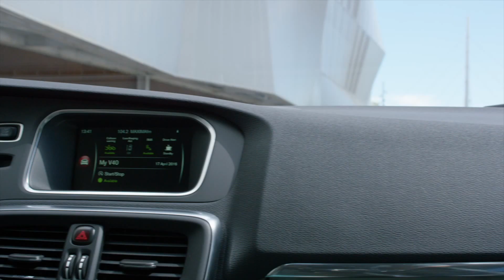2016 Volvo V40 Momentum